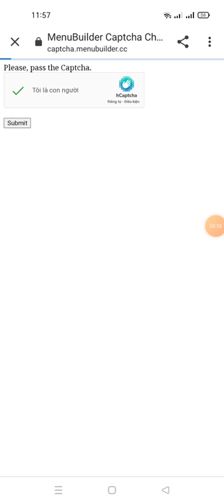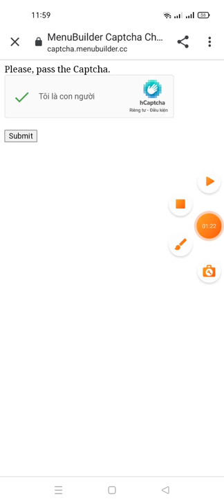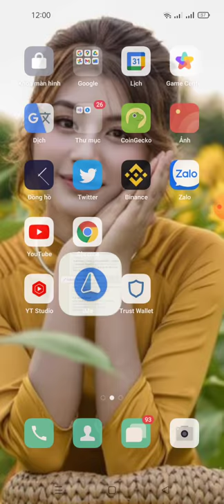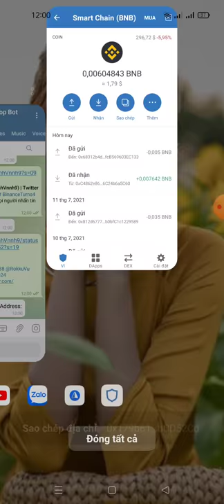hướng dẫn nhận5000000000 SHIT _ Get 5000000000 SHIT(mạng binace smart chain dự án tìm năng)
📊 Earn 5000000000 $HIT (≈ $12) every successful referral.

👬 Referrals: 0
🧳 Referral Balance: 0 $HIT

🔖 Note: If your submitted data wrong then you can restart the bot and resubmit the data again by click /start before airdrop end.